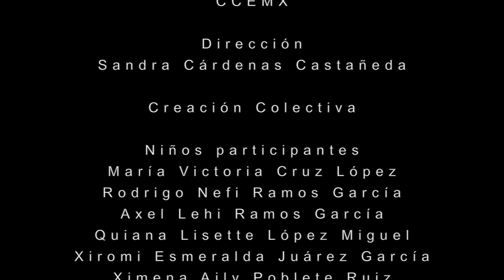Había una vez… - ¡Anímate! 2017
Había una vez… un príncipe llamado Juliano que estaba enamorado de la princesa María, pero un dragón que escupe lava se quiere comer al príncipe. Pobre Juliano, ¿qué pasará? ¡Que comience la pelea!

Dirección: Sandra Cárdenas Castañeda
Realización: Andrick Gael García Porras, Angélica Escobar Ruiz, Ashley López Hernández, Axel Alexander García Cervantes, Axel Lehi Ramos García, Camila Bohórquez Vargas, Camila Liyo Hernández Hernández, Carlos Fernando Sánchez Eugenio, Dana Cruz Quiroz, Efraín Sinja López Hernández, Eunice Ivana Ruiz García, Javier Yirhe Hernández García, Jessica Nataly Flores, María Fernanda Cruz Vásquez, María Victoria Cruz López, Navit Orel Hernández García, Patricio Velázquez Hernández, Quiana Lizette López Miguel, Rodrigo Nefi Ramos García, Sergio Imanol García Porras, Sharon Fernanda Cruz Quiroz, Ximena Aily Poblete Ruiz, Ximena Jocelyn Gris Torres y Xiromi Esmeralda Juárez García.
Audio: Arturo Copca Becerra
Lancelot Balboa Grimaldi Cárdenas
Sede: Centro de las Artes de San Agustín Etla

Este cortometraje fue realizado dentro del programa ¡Anímate! a animar, taller de stop motion para niños y niñas del Laboratorio de Ciudadanía Digital.